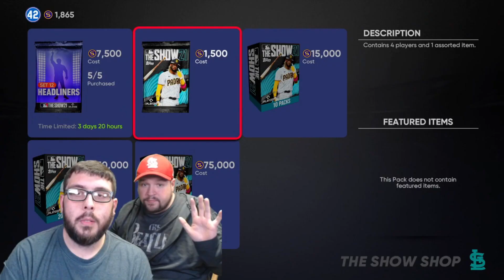DO YOU WANT DIAMONDS? HEADLINERS SET 12 PACK OPENING MLB The Show 21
Download FanDuel using my link deposit ANY amount of money for a bonus up to $500

MLB the Show 21 Xbox and MLB The Show 21 PS5